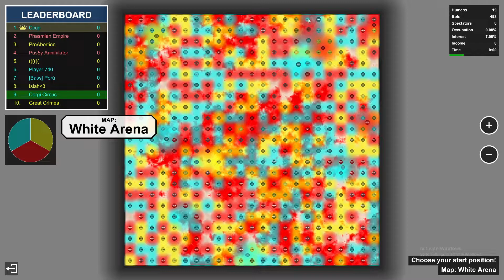Propping Up The Team Territorial IO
Territorial IO is a free game on PC and mobile. Hope to see you on the battlefield!